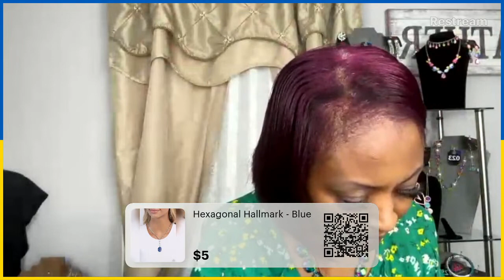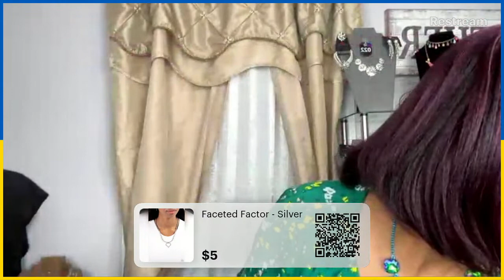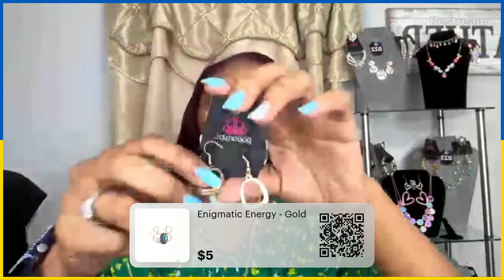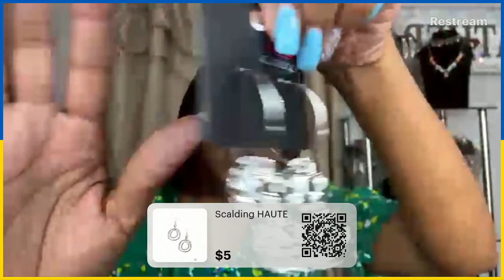"Radiant Glamour: Paparazzi Jewelry Live Stream - Discover Stunning Nickel and Lead-Free Pieces a…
Welcome to Paparazzi Live, where style meets affordability! Our collection features stunning jewelry pieces that are not only stylish but also nickel and lead-free, ensuring maximum comfort and safety for your skin. The best part? Every item is priced at just $5.00, making it easy for you to stay on-trend without breaking the bank.

Explore our wide range of necklaces, earrings, bracelets, and more, all crafted with meticulous attention to detail. From glamorous statement pieces to delicate and dainty designs, we have something to suit every taste and occasion. Discover the joy of accessorizing with Paparazzi Live, where you can look fabulous while keeping your budget intact. Start shopping now and elevate your style with our affordable and nickel and lead-free jewelry collection. You can comment sold during the live to claim your piece.